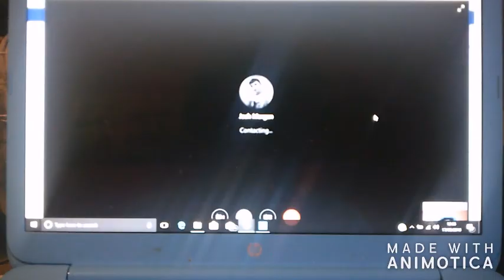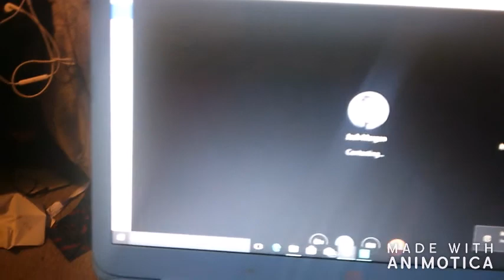we have to shout